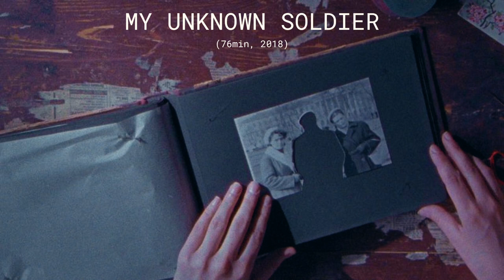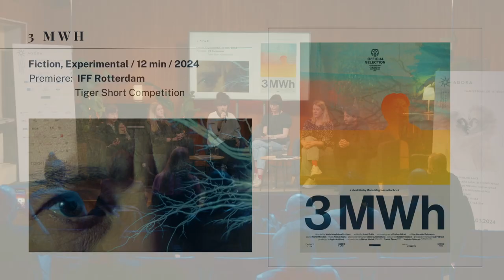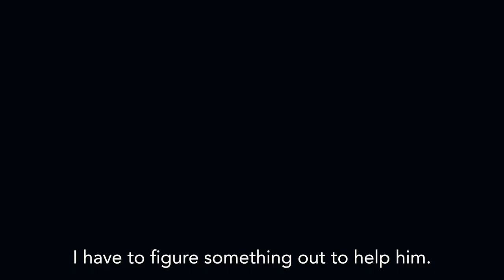Meet the Future Presentation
Looking towards the future, the TiDF AGORA discovers and highlights the new generation of film talents from the greater area of Southeastern Europe and the Mediterranean region, who are taking the first steps of their career.
The Meet the Future talents are: Jana Andert, Marie-Magdalena Kochová, Anna Kryvenko, Pepa Lubojacki, Viktor Portel

The Meet the Future presentation was made with the support of the Municipality of Thessaloniki
Παρουσίαση Meet the Future

Γνωρίστε τους φετινούς συμμετέχοντες: 5 ανερχόμενα ταλέντα του ντοκιμαντέρ με βάση τους την Τσεχία. Το πρόγραμμα παρουσιάζεται με την υποστήριξη του Τσεχικού Ταμείου Κινηματογράφου και σε συνεργασία με την East Doc Platform.
Η παρουσίαση Meet the Future είναι ανοιχτή για διαπιστευμένους με σειρά προτεραιότητας.
Τα ταλέντα του Meet the Future είναι οι:  Jana Andert, Marie-Magdalena Kochová, Anna Kryvenko, Pepa Lubojacki, Viktor Portel

Η παρουσίαση Meet the Future πραγματοποιήθηκε σε συνεργασία με τον Δήμο Θεσσαλονίκης.